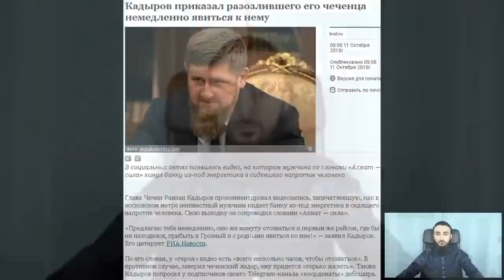Зелимхан мешок. Кадыров в бешенстве. "Кто старое помянет, тому глаз вон"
- гласит русская пословица, но иногда дополняется фразой «а кто забудет, тому оба», полностью меняя смысл.